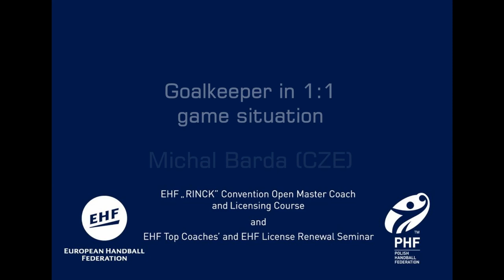Goalkeeper in 1-1 game situation by Michal Barda